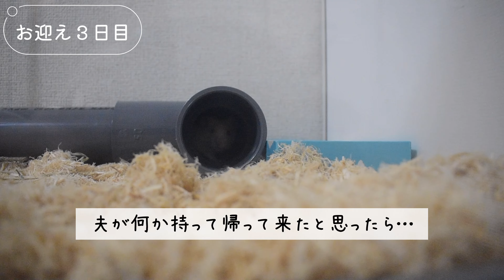Cute Baby Hamster Scared🐹｜Day３～５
Mr.Oimo 2-months-old.
My husband made a tunnel for him. He goes through it and goes to get the bait.

OtoLogic